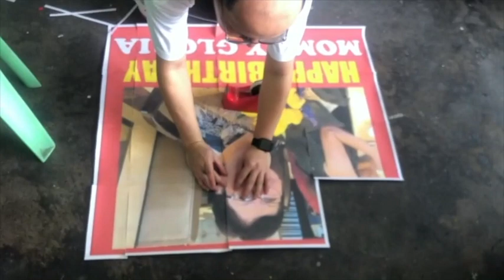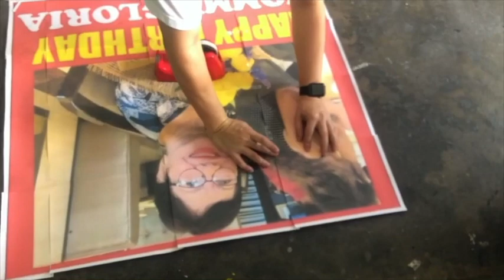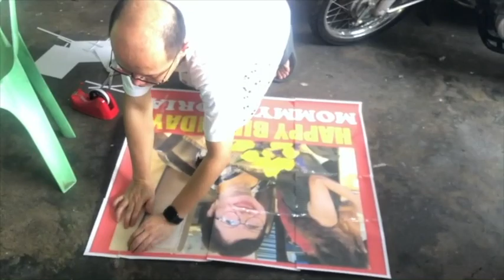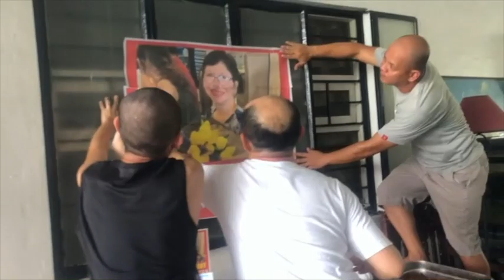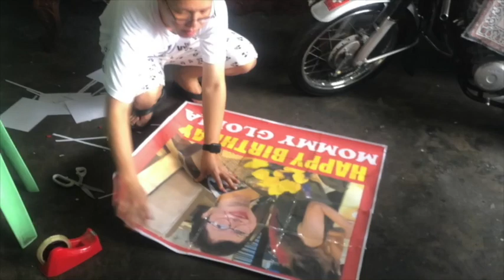BIRTHDAY NI MOMMY... DI NA AKO NAKALIGO DAHIL SA DAMI NG MGA NILUTO KONG FOOD...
Today is April 20, it's my beloved Mom's birthday. Kung natupad lang ang mga plano namin, by this time, nasa South Korea kami... naka-book na kami from April 16-21... Pero dahil sa pandemic na nararanasan natin nag-iba ang mga pangyayari... kaya ang dapat maging attitude, kung ano ang pwedeng magawa ngayon, gawin mo na... Hindi naman pwedeng hindi namin i-celebrate ang birthday ni mommy kahit papaano. So, sabi ko sa mga kapatid ko ipagluluto ko si Mommy... kami kami lang naman ang magce-celebrate... salamat po sa mga sumusuporta sa aking hilig sa pagluluto... Happy Birthday Mommy... we love you so much.